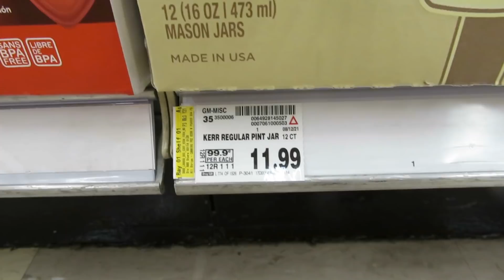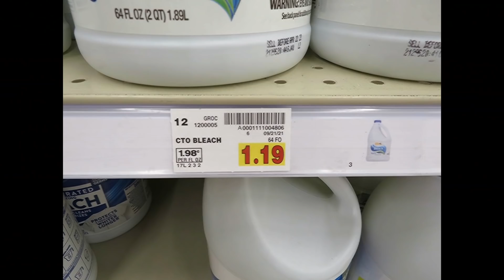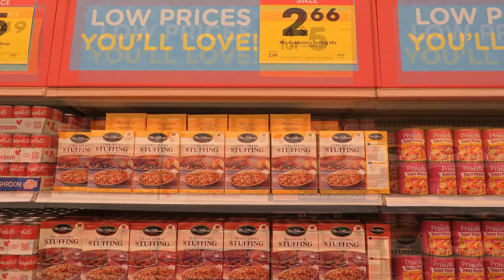Are Foods In Short Supply - Prepper Pantry Haul Fry's/Kroger Food Prices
Are Foods In Short Supply - Prepper Pantry Haul Fry's/Kroger Food Prices Amazon Can You Stock Your Pantry For The Holidays - Prepping For Food Shortages Higher Prices Facing Uncertain Future Shop with me at Fry's grocery store to see what foods are available, what foods are in short supply, what are the prices of food in this area.  What foods did I buy to add to my prepper pantry stockpile?  Stockpile foods you want for the upcoming holiday season and for your prepper pantry food storage.  Shop sales of food when possible.  Plan holiday favorites and pantry baking supplies.  Look over your stockpile, do you need paper plates and products or food storage containers?
We are heading into a second Pandemic Winter.  Restock your food supply for the next wave and the upcoming uncertainties so you will have enough food on hand for holidays, everyday emergencies as well as a Doomsday prepper food supply as some forecast.  Prepare for rising food prices, a coming food crisis and shortages, civil unrest, protests in our cities.  Food prices are increasing, we need to take food shortages seriously.  Stock up on emergency meals.  What are the food crisis causes?  Everything from civil unrest to economic shutdowns to the covid 19 coronavirus pandemic and vaccine mandates in our society.  Emergencies are real, it's sensible to stock up on extra food now.

★☆★ RECOMMENDED RESOURCES: ★☆★
Roasting Pan with Rack
Pyrex Glass Measuring Cups
Pyrex Glass Baking Dishes
Craisins Dry Cranberries
Coleman Camping Stove
Nido Powdered Milk
Peanut Butter Powder PB2
Augason Farms Tomato Powder
Augason Farms Cheese Powder
Mountain House Meals
Aquatainer Water Storage Container
Heavy Duty Tarp
Bungee Cords
LifeStraw water filter system
Ice Scraper Snow Brush
Canned Bread
Food Saver
Food Saver Bags
Foodsaver Jar Lid Attachment
30 Day Food Bucket

Are Foods In Short Supply - Prepper Pantry Haul Fry's/Kroger Food Prices Amazon Can You Stock Your Pantry For The Holidays - Prepping For Food Shortages Higher Prices Facing Uncertain Future Shop with me at Fry's grocery store to see what foods are available, what foods are in short supply, what are the prices of food in this area.